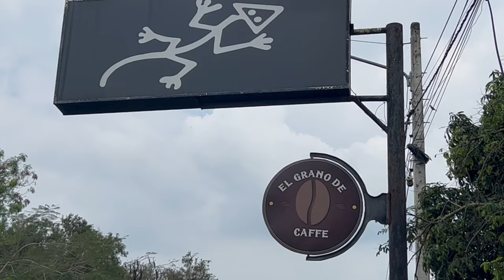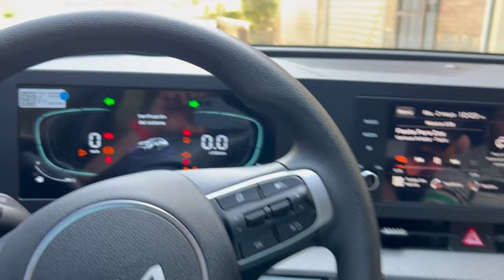Vida del campo de Moca. Imágenes de Impacto.